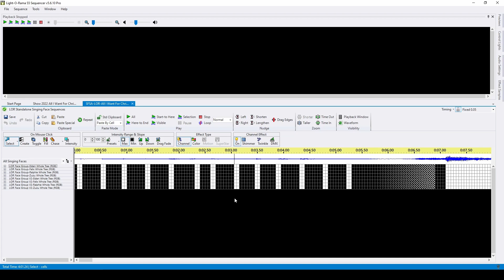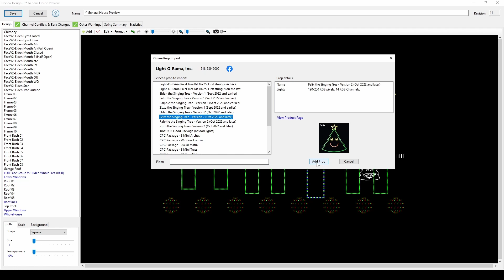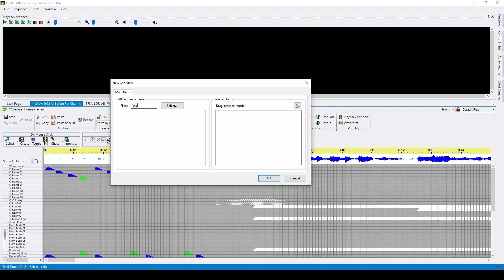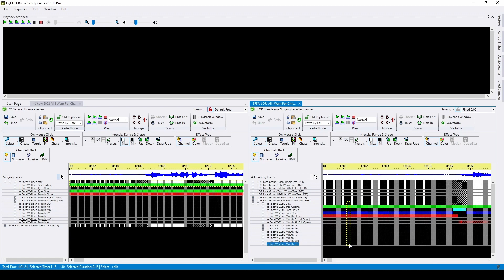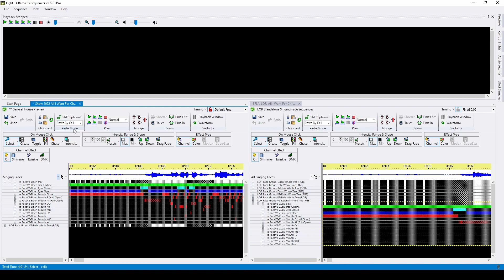Light-O-Rama Singing Face Standalone Sequences: Using with Your Sequence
This video explains how to use the Singing Face Standalone Sequences from the Light-O-Rama sequence store with a custom sequence of your own creation or a Traditional Layout - You Can Modify sequence from Light-O-Rama.

Chapters
0:00 Introduction
0:40 Open Your Sequence
1:05 Open the Singing Face Standalone Sequence
1:28 Add Singing Faces to Preview
2:38 Create Singing Face Grid View
3:22 Compare Singing Face Row Order ("Skip Ahead to Here")
3:51 How To Copy an SFSA to Your Sequence
4:10 Paste by Time - Important Step!
4:37 BONUS - Rearrange Singer Parts (Full Quartet Not Owned)
5:09 REMINDER - Export Grid View and Reset Paste Mode